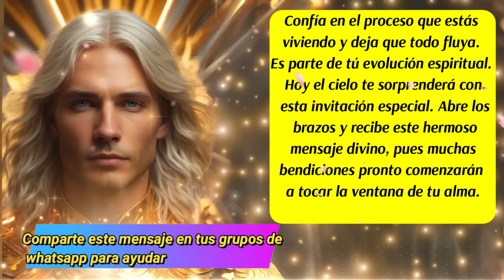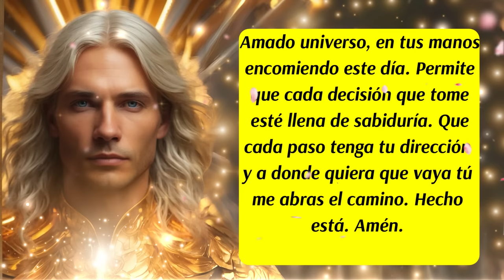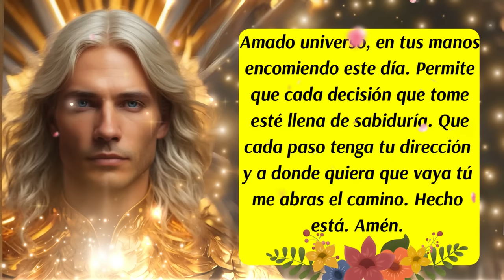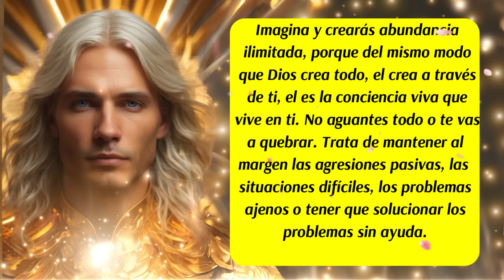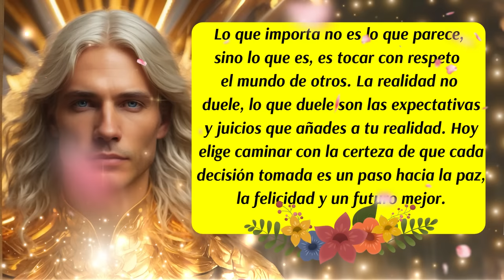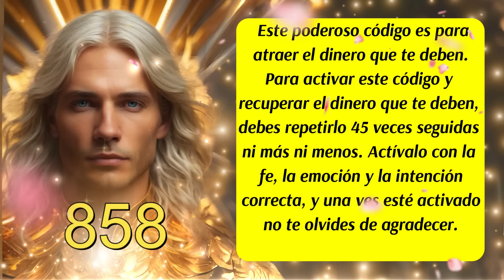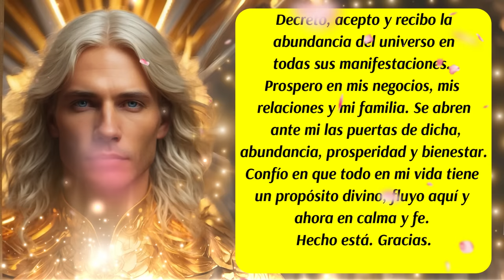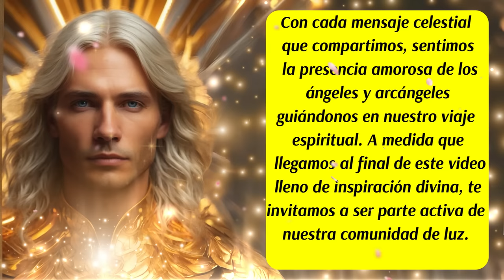💌¡Te han Elegido!🙌Una invitación Especial para ti📧Arcángel Uriel💛😇El Dinero que te deben💰mensajes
00:00 Presentación
00:06 Bienvenida
00:16 Inicio del Mensaje de los Ángeles y del Arcángel Uriel
00:50 Los Ángeles te hablan
01:42 Oración al Universo traída por tus Guías Espirituales
02:10 Decreto Angelical
03:15 Arcángel Uriel te habla
04:11 Oración al Arcángel Uriel traída por tus Ángeles Guías
05.04 Código Sagrado
05:32 Los Ángeles te hablan
06:00 Consejo del día
06:25 Mantra de Abundancia por el Arcángel Uriel
07:02 Arcángel Uriel te habla
08:30 Despedida
✅Este canal es para ti y pensado en ti, vive con la absoluta certeza de que aquello que deseas ya existe y está buscando el modo de manifestarse con la asistencia y ayuda de los ángeles, arcángeles, guías espirituales y maestros ascendidos. Que cada día de tu vida cuente desde el amor,  la armonía, el equilibrio y la gratitud.
✅ISRC: USUAN1100748
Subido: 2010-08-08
✅Link de la página